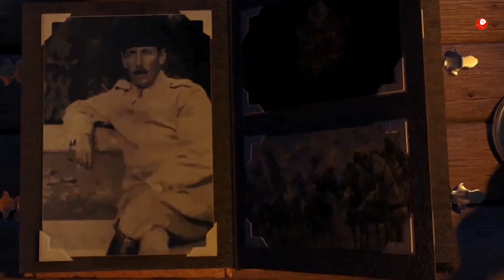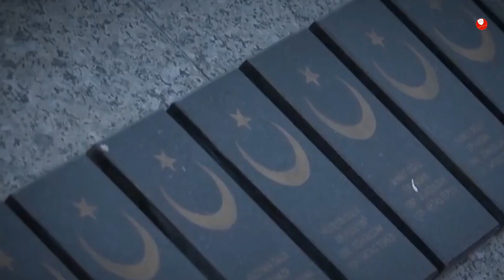Kafkas İslam Ordusu. Bakü fatihi Nuri Paşa kimdir? Nuri Killigil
Bakü Fatihi Nuri Paşa Kimdir? Nuri Killigil
Ağabeyi Enver Paşa'nın talimatıyla henüz 28 yaşındayken, 12 bin kişilik Kafkas İslam Ordusunun başına geçerek Bakü'yü Ermeni çeteleri ve Bolşevik birliklerinden kurtaran Nuri Paşa (Killigil), Azerbaycanlılar tarafından saygı ve minnetle hatırlanıyor.

Nuri Bey, 1917'ye kadar Trablusgarp ve Bingazi'de görev yaptı, İngiliz, İtalyan ve Fransız kuvvetlerine karşı birçok savaşa girdi. Enver Paşa, Azerbaycan ve Dağıstan'ın Osmanlı'dan yardım talep etmesi üzerine kurdurduğu Kafkas İslam Ordusunun kumandanlığına kardeşi Nuri Paşa'yı getirdi. Bolşevik birlikleri ve Ermeni çetelerinden temizleyen Kafkas İslam Ordusu, 15 Eylül 1918'de Bakü'yü kurtardı.

Teşekkürker:
Melikgazi Belediye Başkanı
Dr. H. Mustafa PALANCIOĞLU